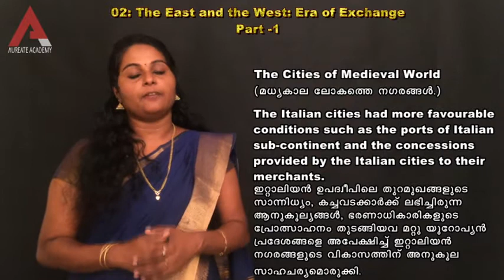NINTH HISTORY, Chapter 2, Part 1